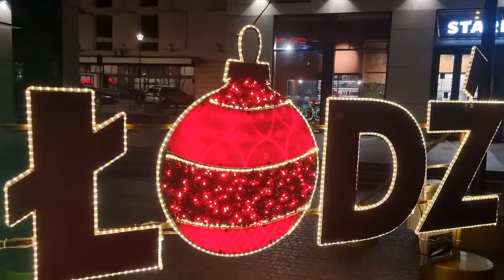Walking Nigth Tour Łódź Poland in 4K 60fps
[EN]
Łódź is a city in central Poland and a former industrial centre. It is the capital of Łódź Voivodeship, and is located 120 km (75 mi) south-west of Warsaw.[8] As of 2023, Łódź has a population of 655,279, making it the country's fourth largest city.

Łódź first appears in records in 14th-century. It was granted town rights in 1423 by the Polish King Władysław II Jagiełło and it remained a private town of the Kuyavian bishops and clergy until the late 18th century. In the Second Partition of Poland in 1793, Łódź was annexed to Prussia before becoming part of the Napoleonic Duchy of Warsaw; the city joined Congress Poland, a Russian client state, at the 1815 Congress of Vienna. The Second Industrial Revolution (from 1870) brought rapid growth in textile manufacturing and in population owing to the inflow of migrants, notably Germans and Jews. Ever since the industrialization of the area, the city has been multinational and struggled with social inequalities, as documented in the novel The Promised Land by Nobel Prize–winning author Władysław Reymont. The contrasts greatly reflected on the architecture of the city, where luxurious mansions coexisted with red-brick factories and dilapidated tenement houses.

The industrial development and demographic surge made Łódź one of the largest cities in Poland. Under the German occupation during World War II Łódź was briefly renamed Litzmannstadt after Karl Litzmann. The city's population was persecuted and its large Jewish minority was forced into a walled zone known as the Łódź Ghetto, from where they were sent to German concentration and extermination camps. The city became Poland's temporary seat of power in 1945.

Łódź experienced a sharp demographic and economic decline after 1989. It was only in the 2010s that the city began to experience revitalization of its neglected downtown area. Łódź is ranked by the Globalization and World Cities Research Network on the "Sufficiency" level of global influence and is internationally known for its National Film School, a cradle for the most renowned Polish actors and directors, including Andrzej Wajda and Roman Polanski. In 2017, the city was inducted into the UNESCO Creative Cities Network and named UNESCO City of Film.

[PL]
Łódź – miasto na prawach powiatu w środkowej Polsce. Większość dzisiejszej Łodzi znajduje się w historycznej ziemi łęczyckiej, a niewielka część miasta (na lewym brzegu Neru) w ziemi sieradzkiej. Siedziba władz województwa łódzkiego, powiatu łódzkiego wschodniego oraz gminy Nowosolna, przejściowa siedziba władz państwowych w 1945 roku.

Ośrodek akademicki (19 uczelni), kulturalny i przemysłowy. Przed przemianami polityczno-gospodarczymi w 1989 r. centrum przemysłu włókienniczego i filmowego.

Od 1910 siedziba diecezji śląsko-łódzkiej Kościoła Starokatolickiego Mariawitów. Siedziba rzymskokatolickiej diecezji łódzkiej od 1920 roku, metropolii łódzkiej od 2004 roku. Od 1948 roku siedziba prawosławnej diecezji łódzko-poznańskiej. Ważny ośrodek życia religijnego, ekumenicznego i dialogu międzyreligijnego.

Łódź jest czwartym miastem w Polsce pod względem liczby ludności (658 444 mieszkańców; po Warszawie, Krakowie i Wrocławiu) i czwartym pod względem powierzchni (293,25 km²; po Warszawie, Krakowie i Szczecinie).